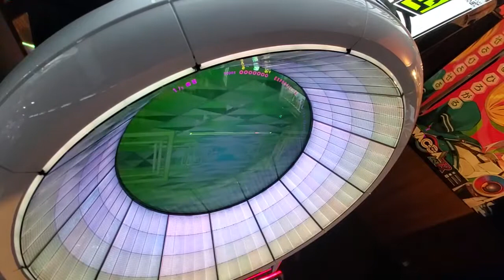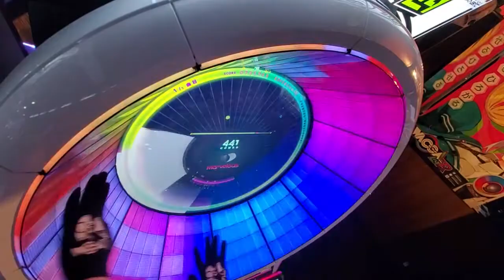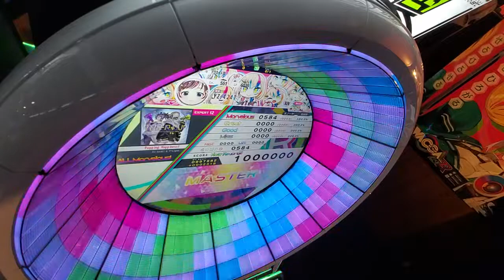【WACCA】Popping Happiness!(EXPERT) All Marvelous【手元】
いつもと違う角度で撮ってますが許してください